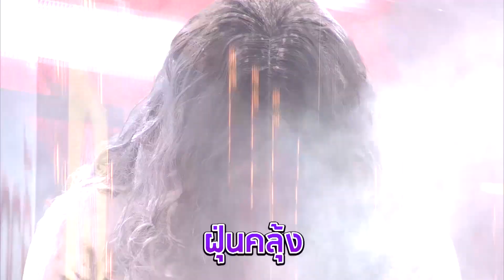กิ๊กดู๋สงครามเพลงเงาเสียง : วง L.กฮ 3/3 [4 ก.ย.61]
ชมรายการกิ๊กดู๋สงครามเพลงเงาเสียง ออกอากาศ ทุกวันอังคาร เวลา 22.40 น. ทางช่อง 7 สี หมายเลข 35

ช่วงที่ 3 ประกาศผลผู้ชนะเงาเสียง วง L.กฮ และโชว์จากเงาเสียง และต้นฉบับร้องเพลง 7 นาที : วง L.กฮ คำร้อง - ทำนอง ศรีสกล สมทรง

โชว์พิเศษจากวง L.กฮ  ร้องเพลง คู่ซ้อม คำร้อง - ทำนอง ศรีสกล สมทรง

Line : @JSLGlobalMedia

154 ลาดพร้าว ซอย 107 แขวงคลองจั่น เขตบางกะปิ กรุงเทพฯ 10240
154 Ladprao Road (Soi 107) Klongjan, Bangkapi, Bangkok 10240 Thailand